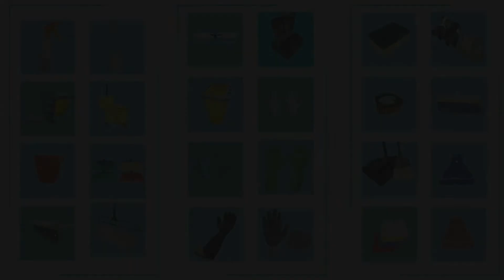Esponjas y brillos para fregar platos.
Montemar e Hijos cuenta con una ampla selección de brillos metálico, esponja con brillo y el brillo verde... usted siempre encontrará el que mejor se adapte a sus necesidades.
Precios:
Brillo verde 6" x 4": 0.35$ c/u
Brillo metálico 3.5" x 1.5"  0.30$ c/u
Esponja con brillo 6" x 4" 0.60$ c/u